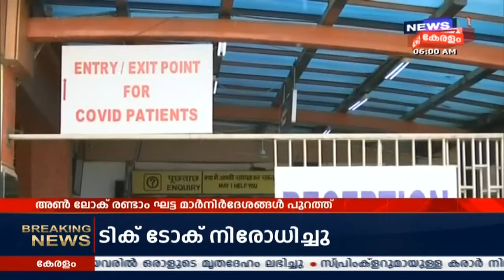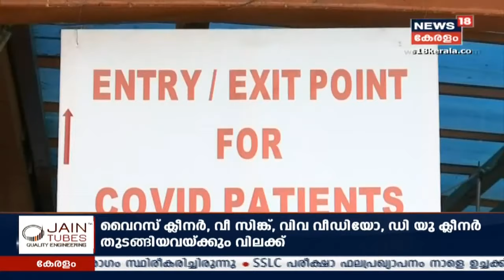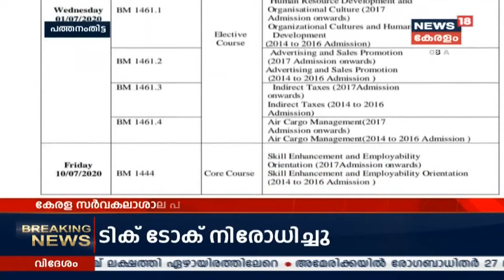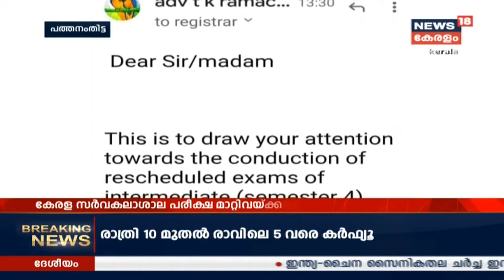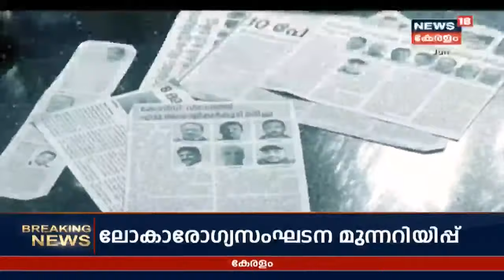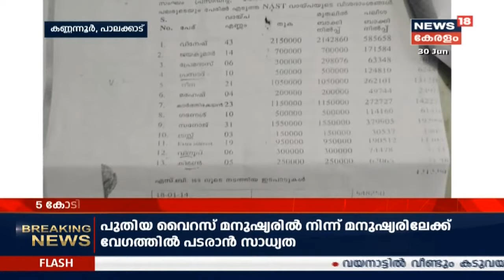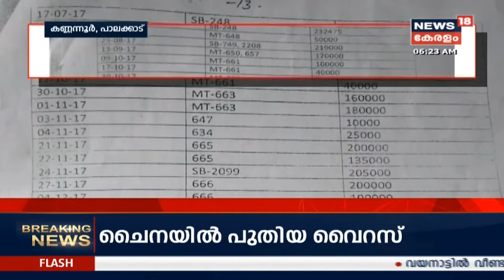ആദ്യ വാര്‍ത്ത | Aadya Vartha - Morning News Bulletin | 30th June 2020